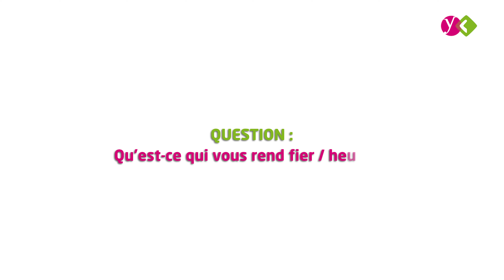Éducateur Spécialisé - Les métiers du soin et de l'accompagnement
Les métiers du soin et de l'accompagnement.

Découvrez à travers cette interview le métier d'Éducateur Spécialisé.

Afin de vous faire découvrir les différents métiers de l'accompagnement et du prendre soin nous avons rencontré Mohammed Jelloul, pour qu’il nous parle de son métier.